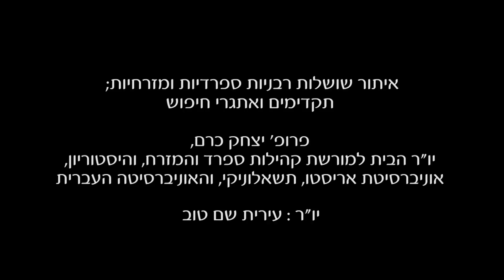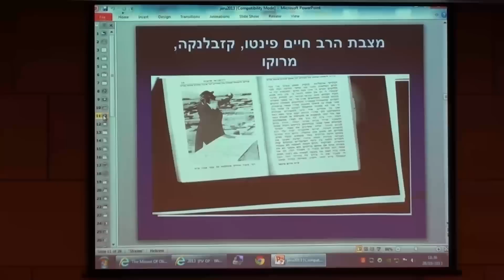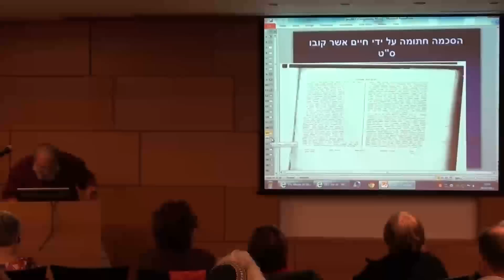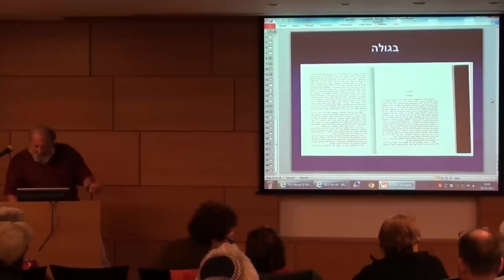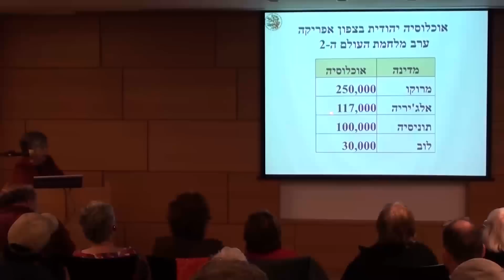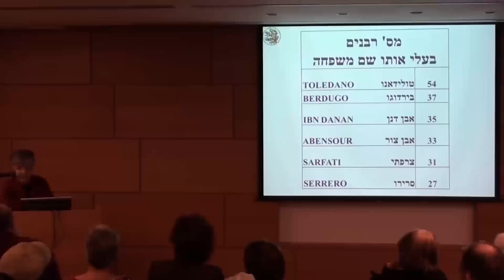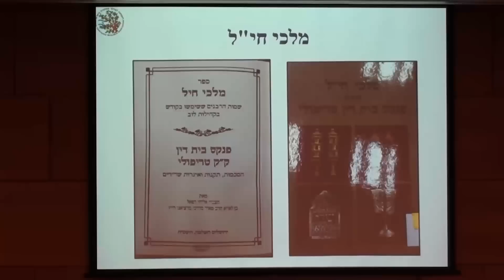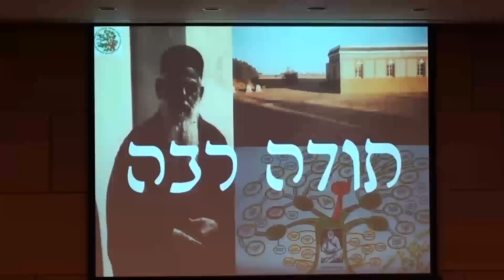יום עיון גנאולוגיה רבנית - חלק 2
יום עיון -- מקורות לחקר גנאלוגיה רבנית בספרייה הלאומית
יום העיון התקיים ביום שני, כ"ד בחשון תשע"ד, 28 באוקטובר 2013

מקורות לחקר רבני ספרד והמזרח
יו"ר: עירית שם-טוב, מזכירת העמותה הישראלית לחקר שורשי המשפחה

פרופ' יצחק כרם, יו"ר הבית למורשת קהילות ספרד והמזרח, והיסטוריון, אוניברסיטת אריסטו, תשאלוניקי, והאוניברסיטה העברית
איתור שושלות רבניות ספרדיות ומזרחיות; תקדימים ואתגרי חיפוש

מטילדה טג'ר, חוקרת גנאלוגיה ספרדית
גנאלוגיה רבנית בצפון אפריקה